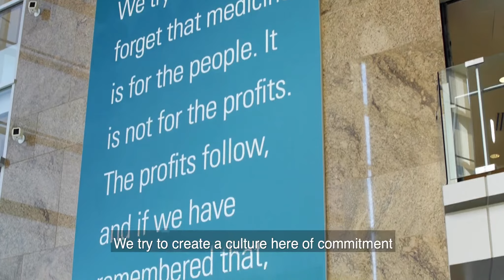Rewrite history and Join our Oncology Team | Merck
Become part of our inspiring Oncology team and impact on patients' lives.